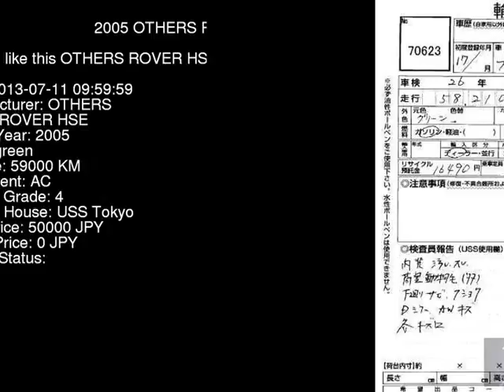2005 OTHERS ROVER HSE LN25